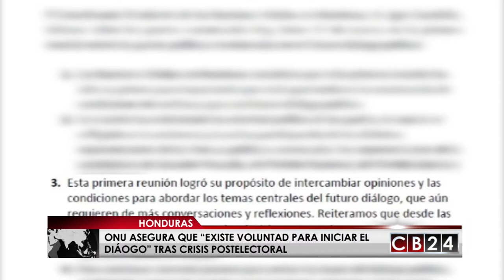Gobierno y oposición acuerdan seguir metodología de la ONU para iniciar diálogo en Honduras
Abonando un camino para la solución de la crisis política postelectoral, arrancó la fase previa al diálogo nacional en Honduras, luego de concluida la primera reunión de la mesa técnica entre partidos políticos y el gobierno con la participación de la misión exploratoria de las Naciones Unidas.

El chileno Igor Garafulic, coordinador permanente de la ONU Honduras, manifestó su confianza en que se entable finalmente el diálogo entre los partidos políticos en búsqueda de una solución a la crisis postelectoral.

En la primera reunión se pusieron de acuerdo en determinar el plazo en el que estará en funciones la mesa y la fecha para dar resultados, así como los temas que se van a tratar , los actores que participaran y la escogencia del facilitador, aspectos de metodología que la ONU pide definir como paso previo para iniciar el diálogo.

A esta primera reunieron fueron representantes del Gobierno, y del Partido Nacional, el Partido Liberal y otros de centro derecha. Pero los opositores como Manuel Zelaya líder del Partido Libre no acudió a la reunión.Por su parte el candidato presidencial de la alianza opositora Salvador Nasralla, envió sus emisarios y explicó que sus representantes acudieron a la mesa de trabajo, a explorar el terreno para definir con las otras fuerzas políticas ( Partido Liberal y el oficialista Partido Nacional), si hay voluntad para el dialogo político electoral.

Nasralla insiste en que está dispuesto a hablar, poniendo las cartas sobre la mesa, “si se acepta que haya mediadores y si se habla del fraude electoral”, porque dic que  él ni nadie relacionado con él se van a sentar en la mesa a hablar de otros temas